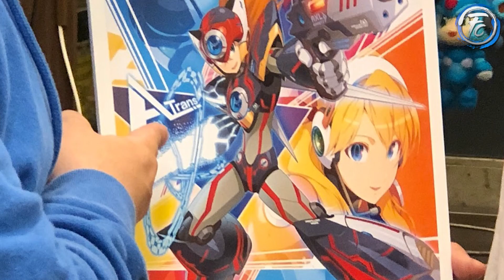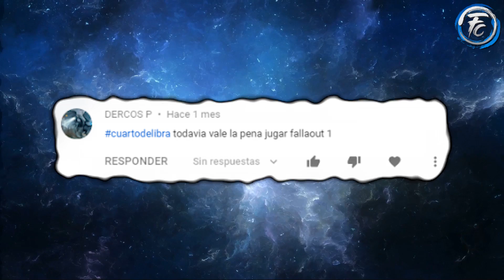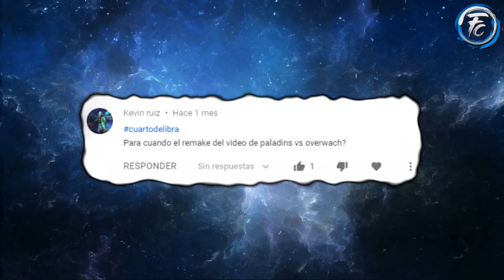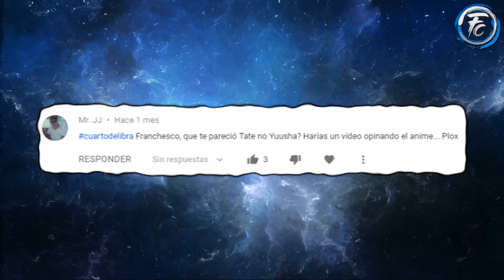Celulares: ¿Son para jugar?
【COMENTARIOS】
¿Te gustaría que te contestara alguna pregunta?
 Puedes hacerla comentando en el ultimo video que subí colocando
 # CuartodeLibra al principio de tu comentario, los mejores 3
 comentarios aparecerán en el próximo video.